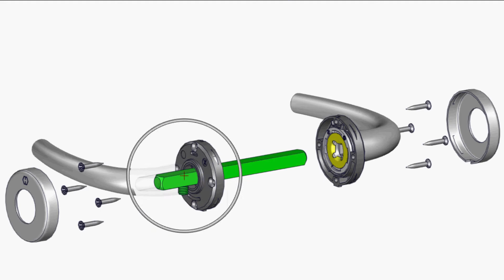HOPPE Montaje facil